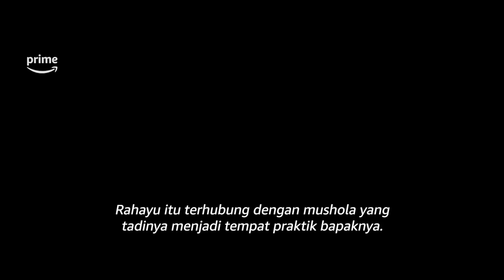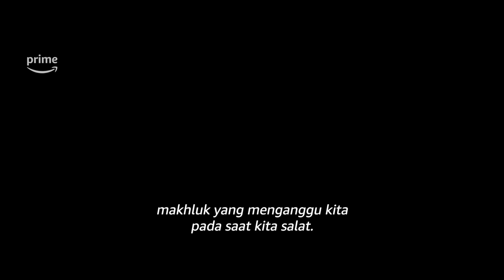Khanzab | Official Trailer | Tika Bravani, Yasamin Jasem, Arswendy Beningswara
Setelah trauma akibat ayahnya dibunuh karena diduga dukun, sekarang Rahayu malah kena teror jin dan makhluk horor lainnya. Sing sabar yo mba Rahayu.

Film horor anyar Khanzab udah bisa kamu tonton di Prime Video:
ㅡ

Tentang Prime Video:
Lagi pingin nonton? Kalem. Film terbaru minggu ini, TV show kemarin, film klasik favorit, dan banyak tontonan lainnya bisa langsung kamu nikmati, plus semua judul bisa kamu simpan di watchlist-mu.